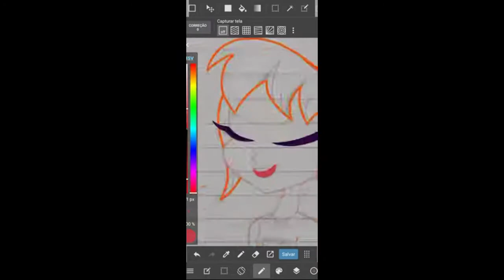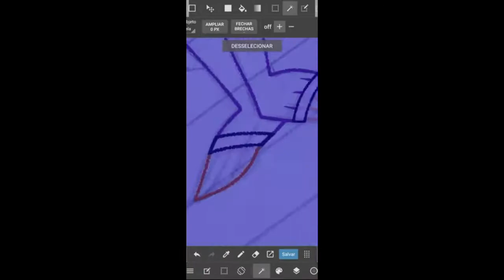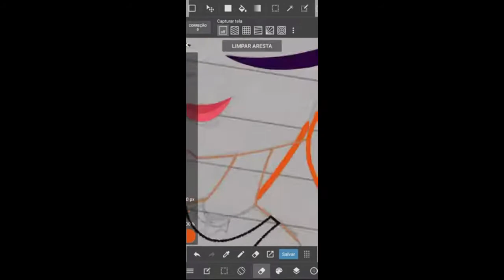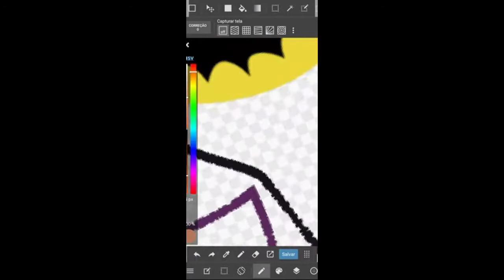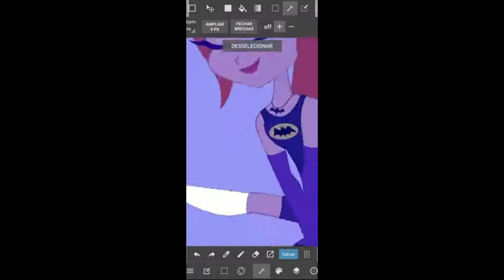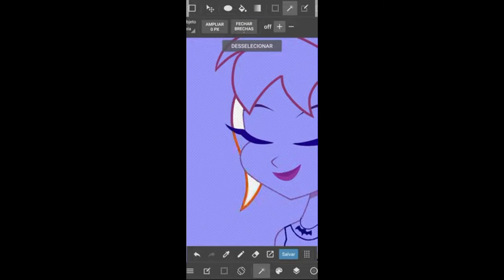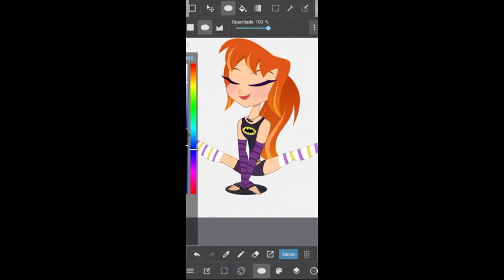[DCSHG] Barbara Gordon Batgirl speedpaint but it’s played by Stash Kora Kumori